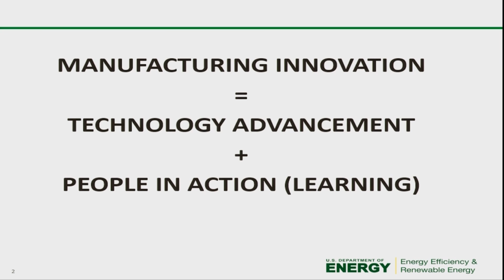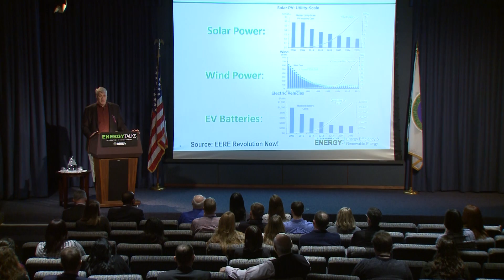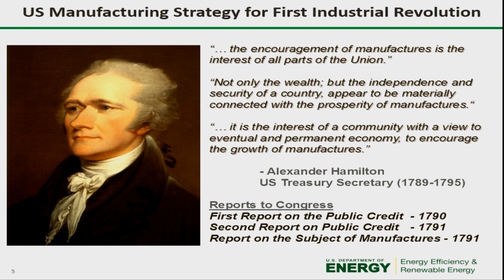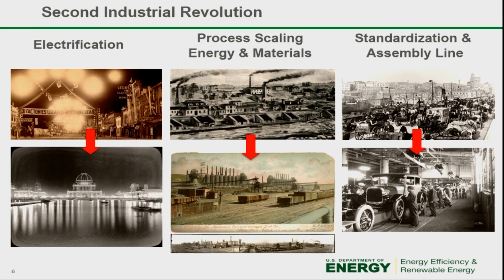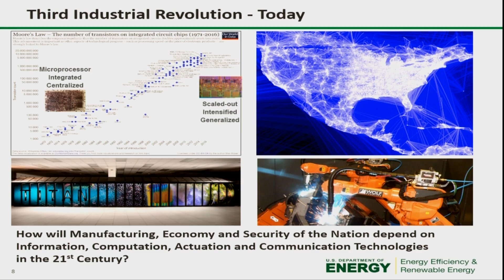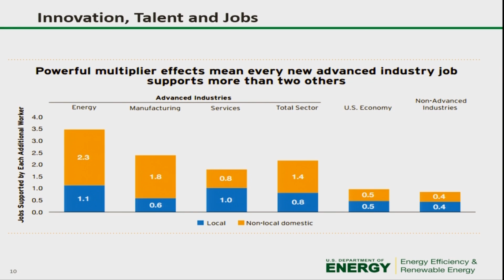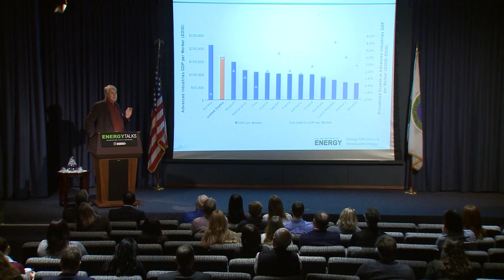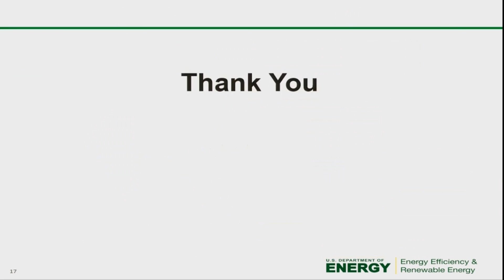EnergyTalks-Innovation in Energy and Manufacturing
Mark Johnson, Director of the Advanced Manufacturing Office, Office of Energy Efficiency and Renewable Energy talks about the past and the future of American manufacturing.